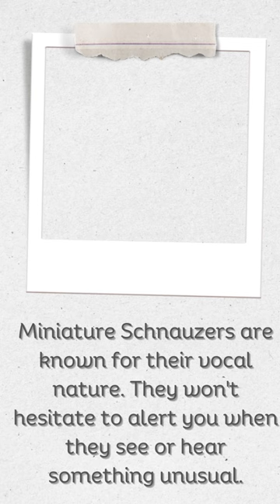Barking Tendencies of Miniature Schnauzers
🐾 Do Miniature Schnauzers bark a lot? 🗣️ Find out in this video as we explore their barking tendencies. Discover how their vocal nature makes them excellent watchdogs 🏡, and learn how training can help manage their barking. 🎓 We also discuss the role of exercise and mental stimulation in reducing excessive barking. 🔔 MiniatureSchnauzer DogBehavior TrainingTips 🐕‍🦺